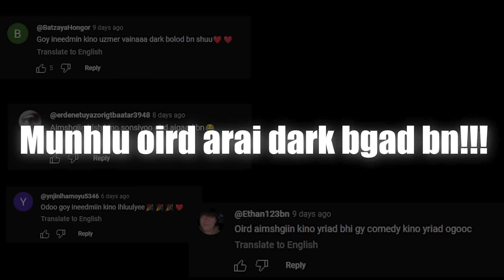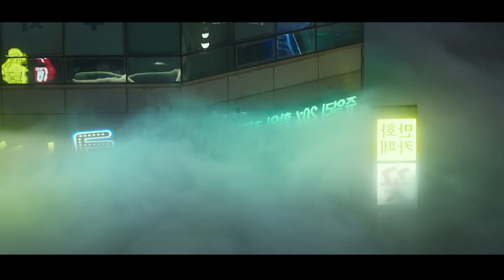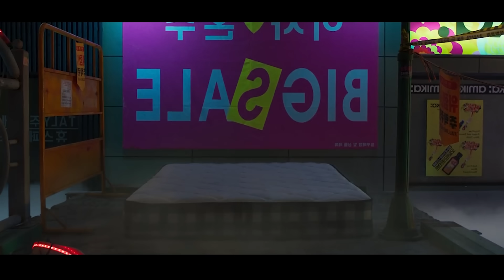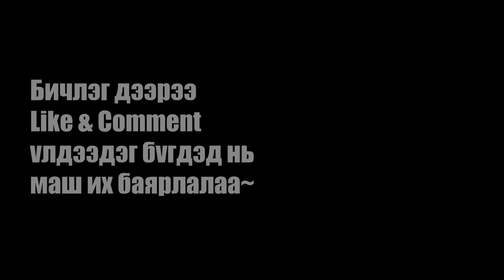КРАШДАА Л ГАЙГҮЙ ХАРАГДАЖ БАЙВАЛ БУСАД НЬ Ч ДҮҮРСЭН БИЗДЭЭ...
За тэгээд бусдаар өөр юмгүй, үлдээх сэтгэгдэл байвал үлдээгээд өдрийг сайхан өнгөрүүлээрэй ⛅️ Дараагийн бичлэгээрээ уулзъя :)